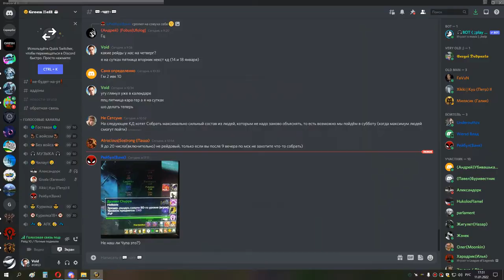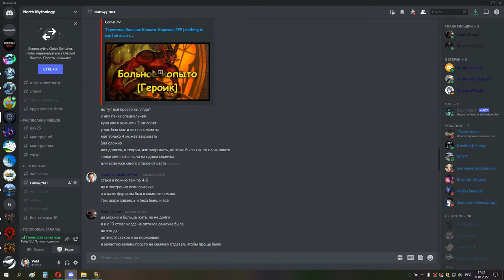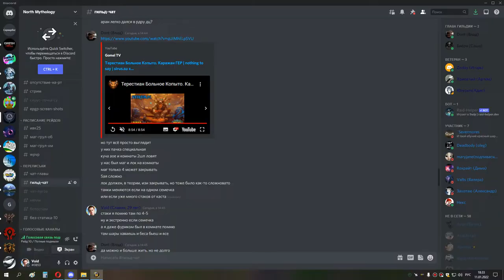1я часть ОСВОЕНИЕ КОПЫТО ГЕР сова 11 01 22